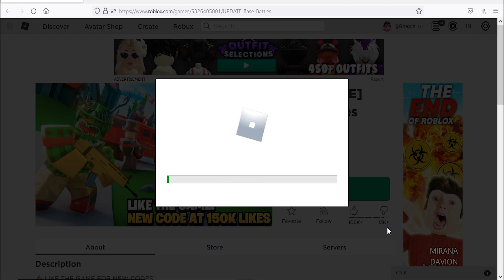Roblox Base Battles New Code February 2022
New code for tokens in Roblox Base Battles.